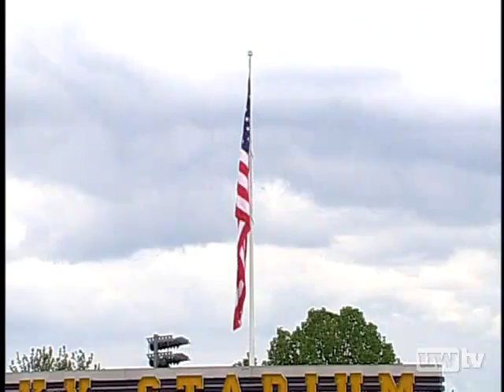University of Washington Commencement 2011 - Highlights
Enjoy all the highlights from the 2011 UW Commencement Ceremony in this special one-hour program. Each year the UW sends graduates into their post-University life, with the ritual ceremony marking an official end to the academic careers of many. Some will continue on in their academic pursuits, while others will dive into life beyond the classroom. Join in on the excitement of the soon-to-be graduates, plus keynote speaker Kathleen Sebelius, US Secretary of Health and Human Services.